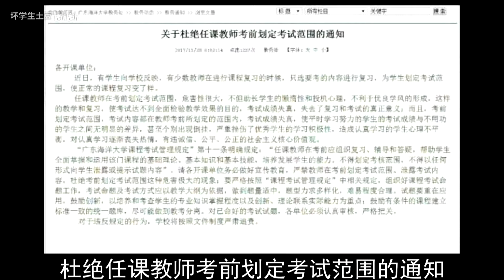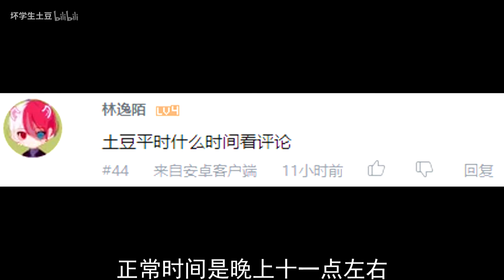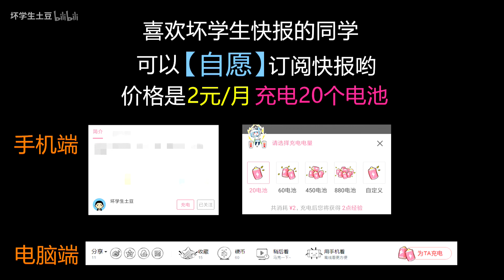【坏学生快报】第一百八十三期；2000万年后的人类？